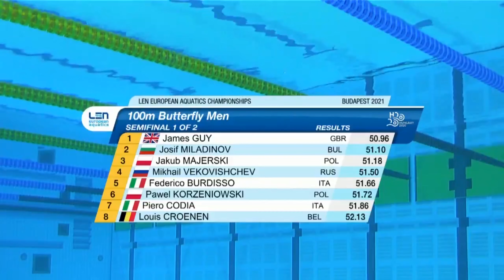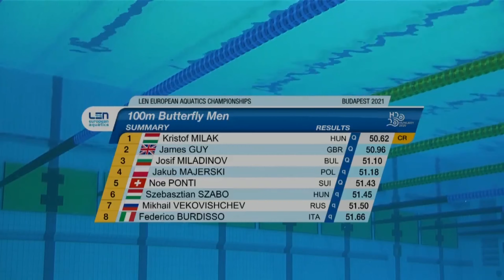Чемпионат Европы по водным видам спорта | ПЛАВАНИЕ | Мужчины | 100м Баттерфляй | ПОЛУФИНАЛЫ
European Aquatics Championships 2021 | Budapest.